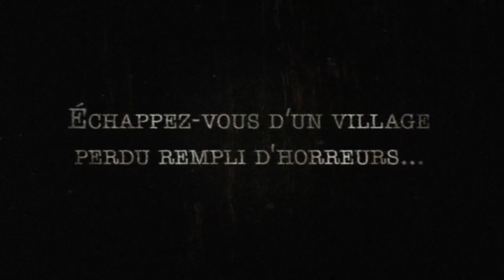Project Zero 2: Wii Edition - Bande-annonce (Wii)